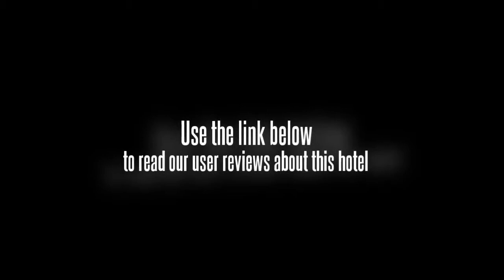Hotel Airlink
The Hotel Airlink staff are available 24/7 and can assist with booking tours and tickets. Hotel facilities include a laundry service, conference room(s) and a safe-deposit box. The hotel has a currency exchange and a ticket service. Front desk staff are available to assist you with any additional requirements you may have. Haji Ali Dargah, Hill Road and Basel Mission Cathedral are within a 20 minute drive from the hotel.

Guests wishing to socialise can take advantage of the Hotel Airlink's bar, located on-site for your convenience. Guests can order room service any time of the day. Guests will find a wide variety of cafés and restaurants nearby.

Mount Mary Church, SIES College of Commerce and Economics and Lilavati Hospital and Research Centre are within driving distance of the Hotel Airlink. SIES College of Arts, Science, and Commerce and Mahakali Caves can be reached with a 20 minute drive. St. Michael's Church Mumbai is a 10 minute drive from the hotel.